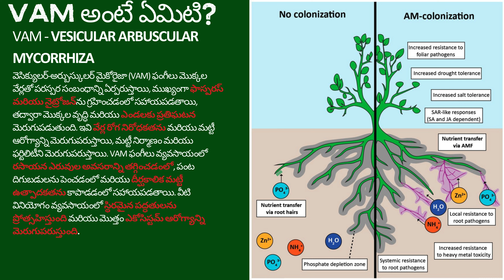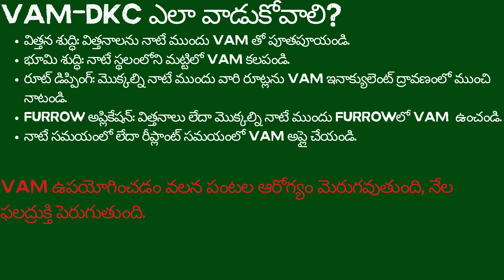VAM telugu details use,multiplication, benefits doze